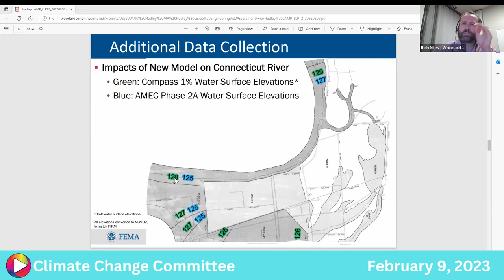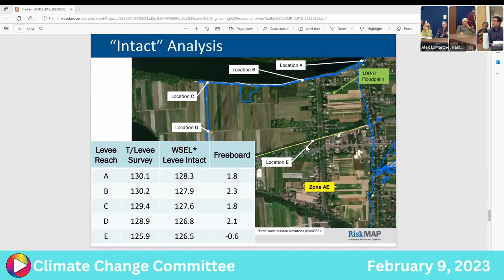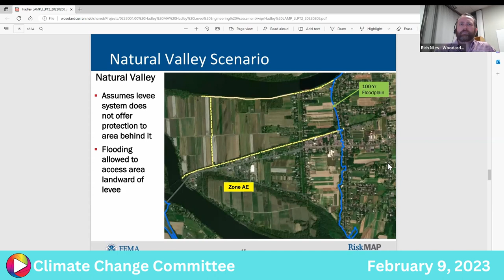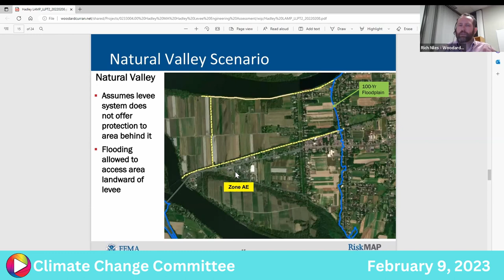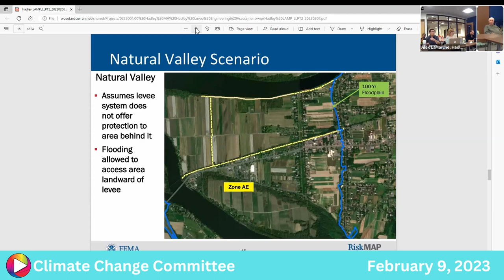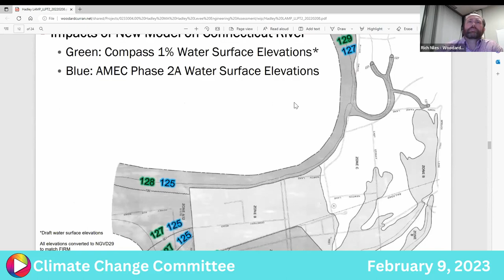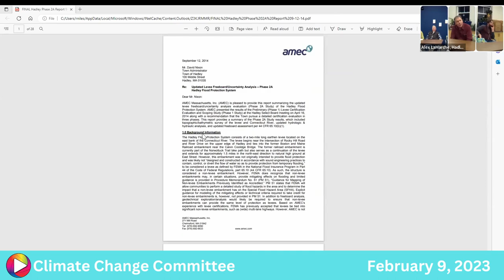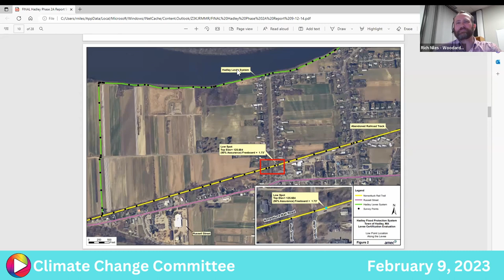Climate Change Committee: 2-9-23